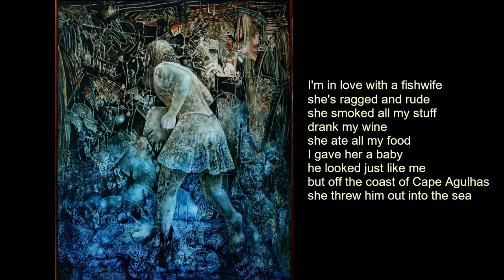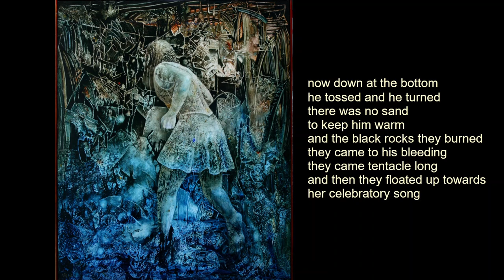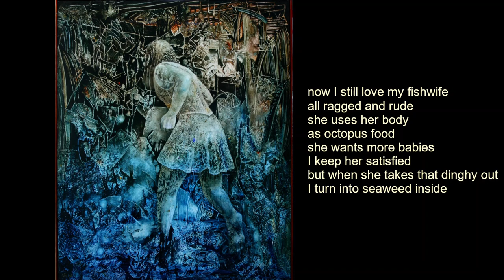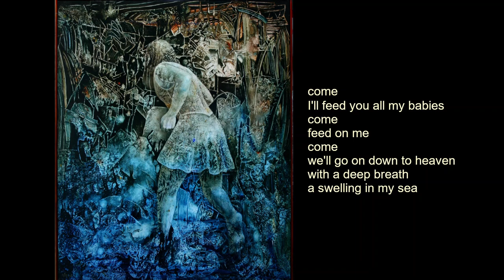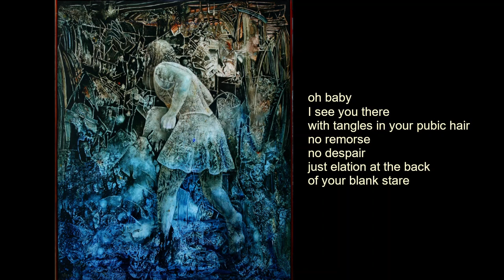Fishwives - The Fishwife Song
"The Fishwife Song" by The Fishwives

Released: July 2022
Vocals and guitar: Elizabeth Louise Gaisford
Guitar and backing vocals: Sarah-leigh Burger
Drums and backing vocals: Strato Copteros
Bass: Anton Brink
Recorded by Jo Ellis (Blue Room Studio) and Willem Moller (Sharp Street Studio)
Mixed and mastered by Jo Ellis (Blue Room Studio)
Assistant Engineer: Chris Burgess

Artwork: Anton Brink. "Broken mirror (through the looking glass)." 2021